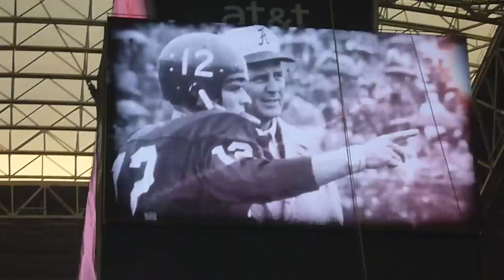2012 Alabama Crimson Tide Football Introductions at the Cowboys Classic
The Alabama Crimson Tide football team takes the Field in Dallas for the 2012 Cowboys Classic.